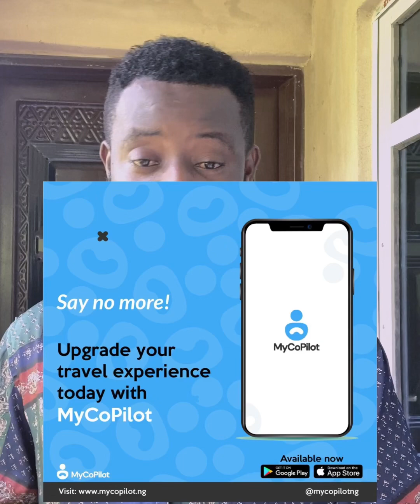Maid did this in her madams kitchen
Maid this the unthinkable in the kitchen